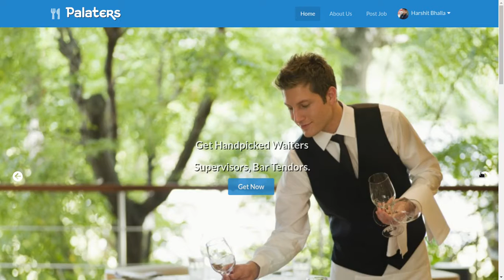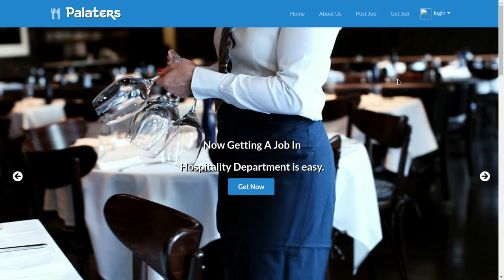palaters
This is a freelancing website made for hotel management staff.